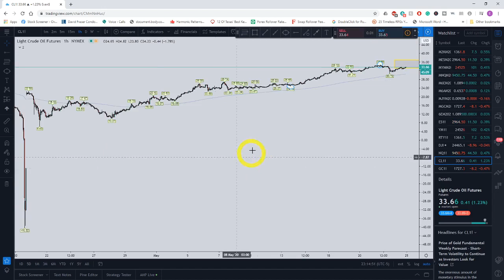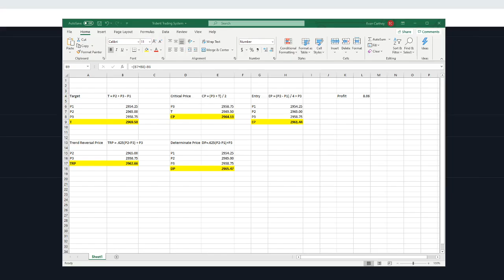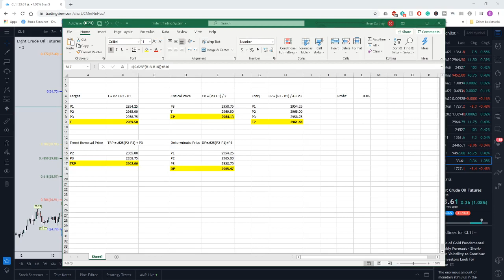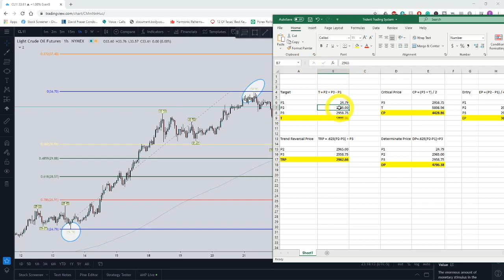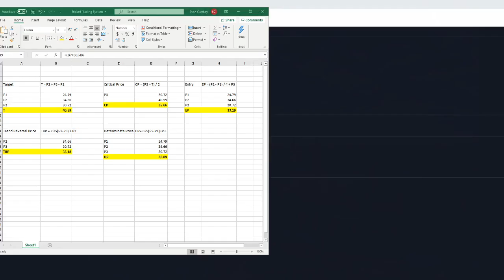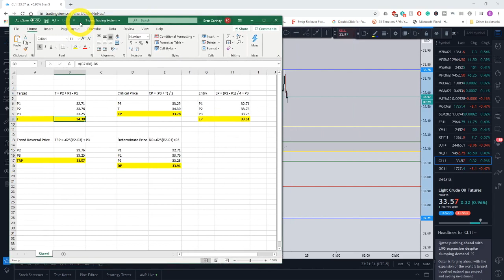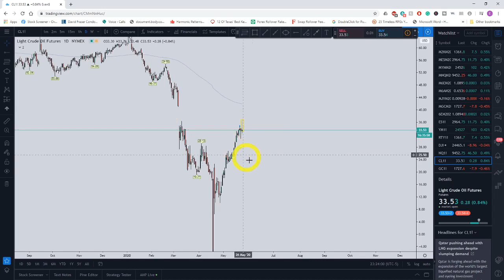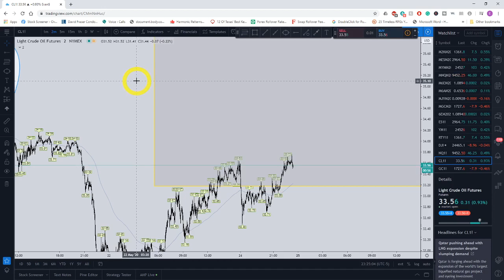Crude Oil for the End of May 2020 and Using the Trident Trading Strategy to Filter Trades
Here is the technical analysis for crude oil for the end of May 2020.

It has been a wild month but crude oil seems to be on the upswing, at least until $41.00.

That is where the end of the gap is so after that gets filled I will be looking for new setups.

But right now as the global economy slowly comes out of the Corona crap then more people and businesses will be getting back to their regular life and more crude oil will be used.

Over the weekend I began reading Trident A Trading Strategy by Charles Lindsay. It is an excellent book and focuses on a trading style that is very similar to mine but is definitely more technical.

 I go over part of the strategy in this video because there are parts of it that fit very well with the way I trade and I plan on using them to filter out trades.